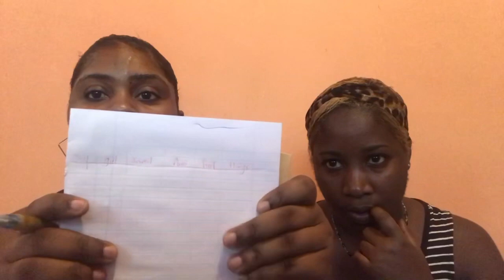Playing ABC fast or slow with miss Tihona | Jamaican games| lovely dani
Hey guys hope u like the video just thought I’d share a little Jamaican game with y’all
Facebook lovely Dani